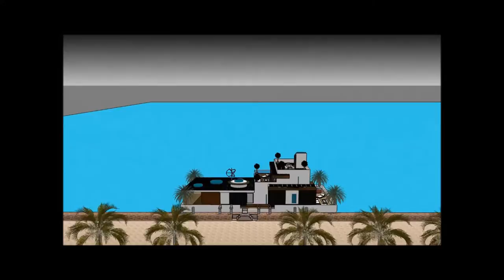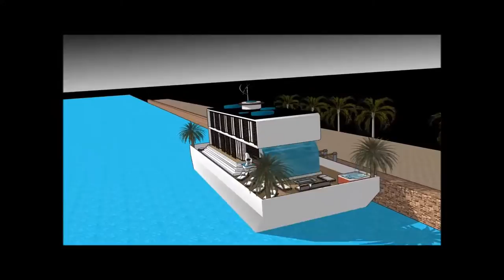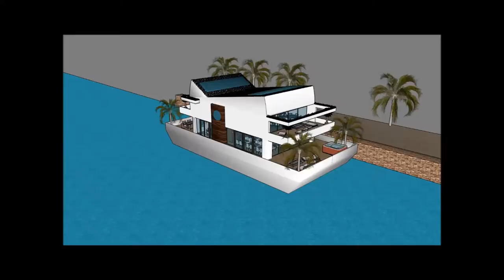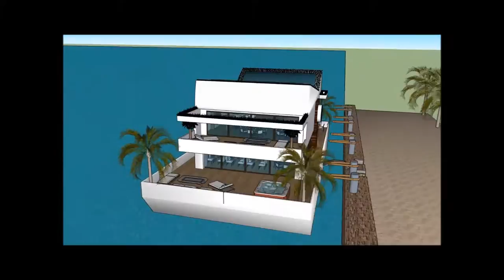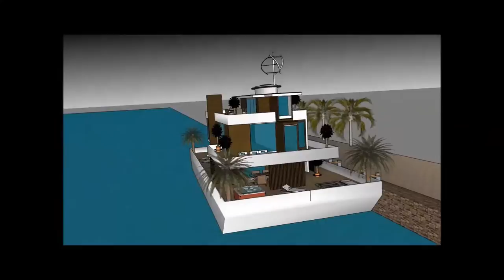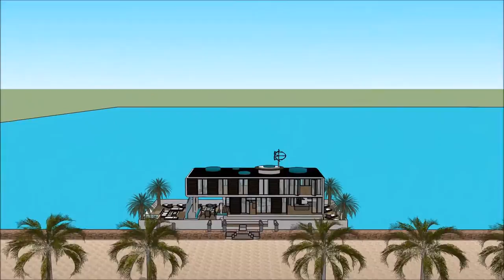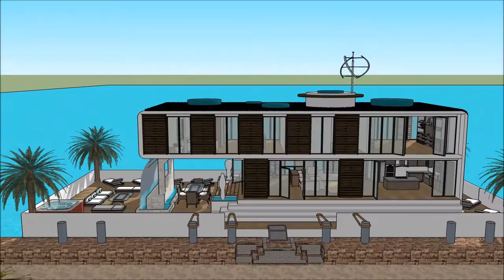วิลล่าลอยน้ำ เรือนแพ บ้านลอยน้ำ คฤหาสน์ลอยน้ำ เรือยอชท์ ล่องเรือในเนปาล, ชาวดัตช์เรือบ้าน, เรือเฮาส